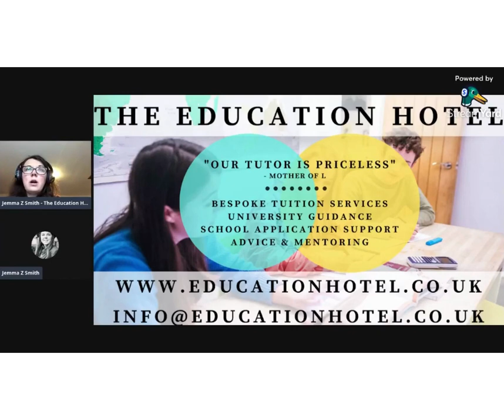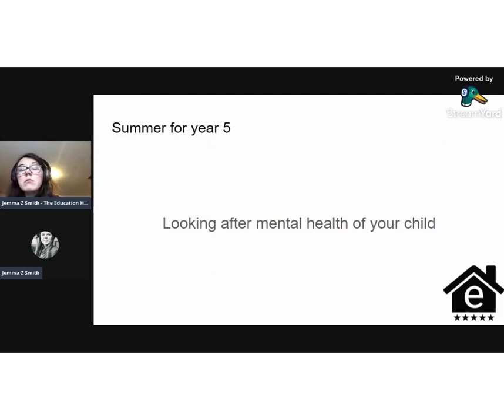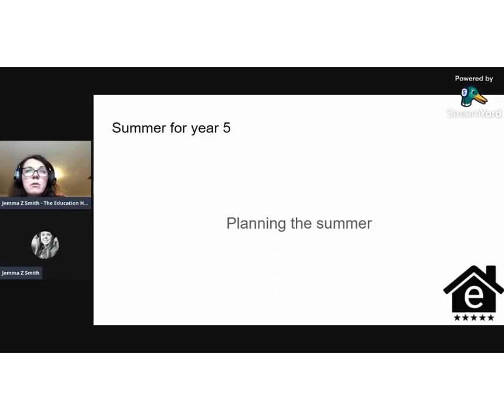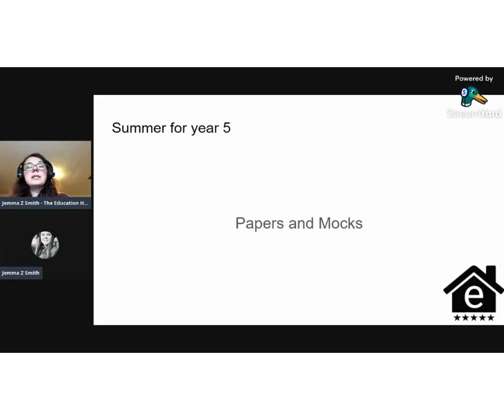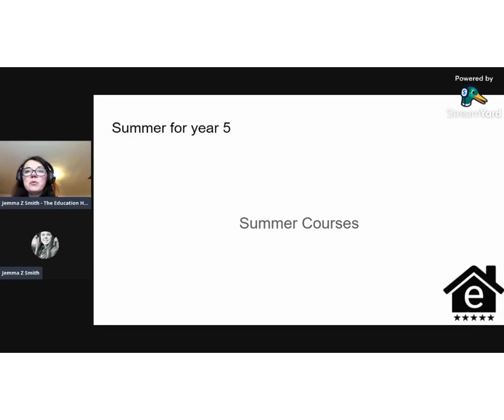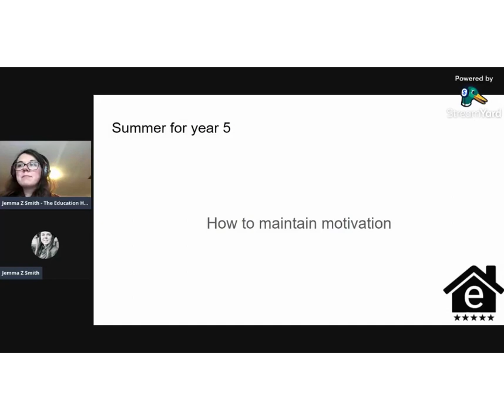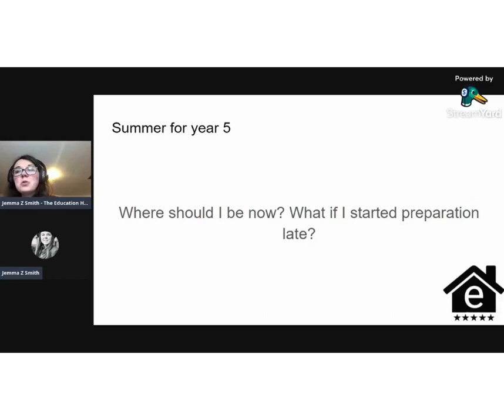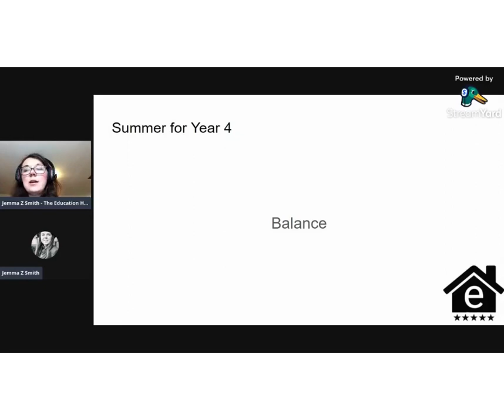Planning your summer - 11+ Year 5